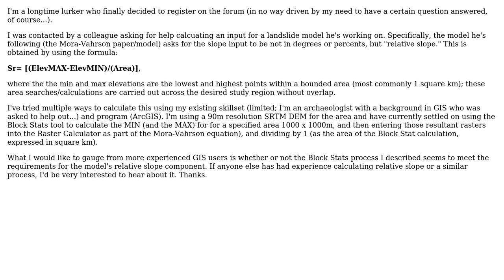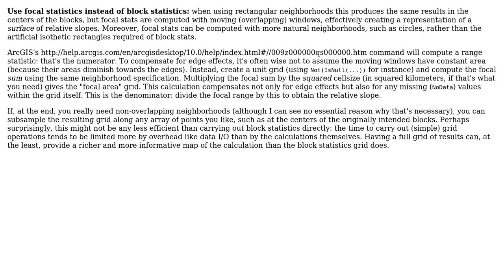GIS: Calculating "relative slope" per Mora-Vahrson method in ArcGIS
With thanks & praise to God, and with thanks to the many people who have made this project possible! You are responsible for your own actions.